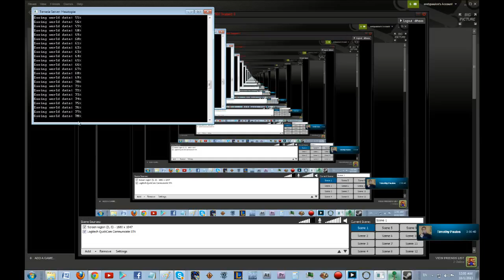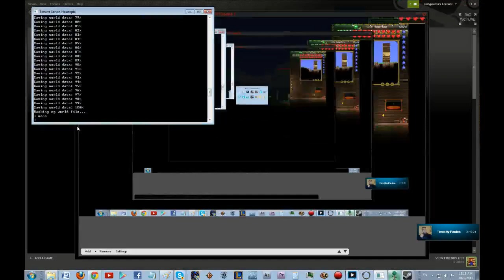Terraria Update 1.2 | My Home: The Ice Castle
Terraria 1.2 update  --